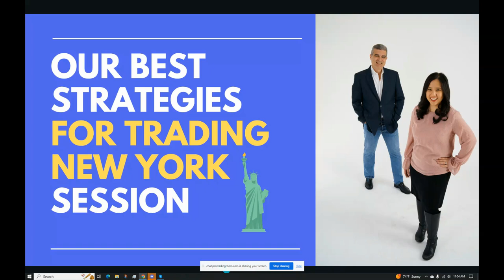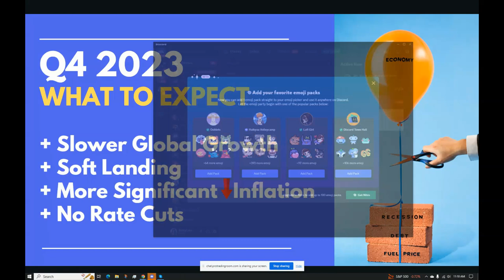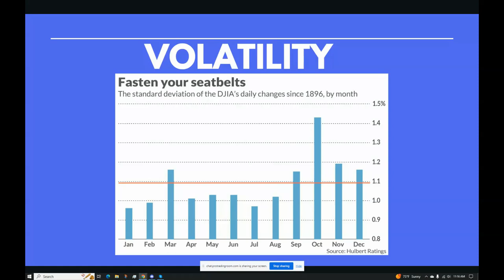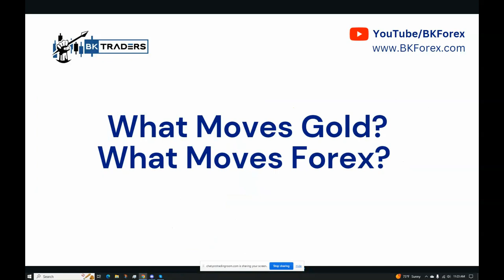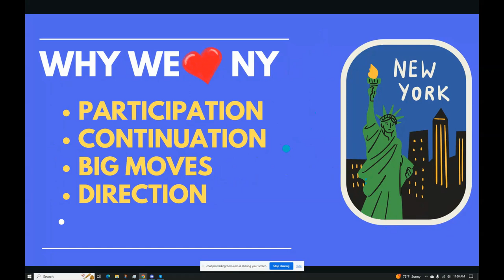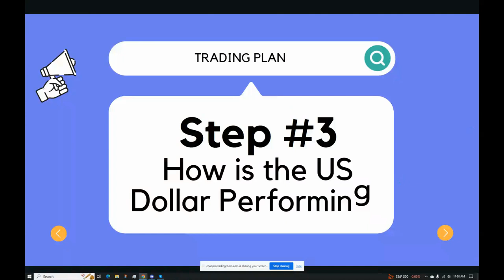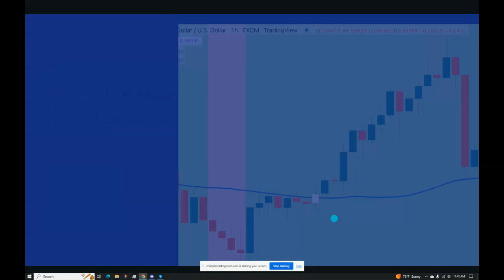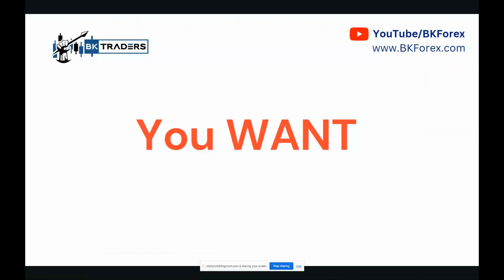Tips & Tricks to Trading NY & Asia Forex Trading Sessions with Kathy Lien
TIPS & TRICKS FOR TRADING NY AND ASIA FOREX TRADING SESSIONS
* Each trading session is unique
* Learn the best time to pick tops & bottoms
* Learn the best time to follow the flow
* How to trade major US news releases
* Learn 2 simple Forex and Gold trading strategies

Kathy Lien has over 20+ years of trading experience, Kathy has become a renowned expert on currencies graduating New York University’s Stern School of Business at the age of 18.  Kathy’s career began at JPMorgan Chase, where she worked on the interbank FX trading desk. From there, she made a leap to the cross markets proprietary trading group, where she traded everything from FX spot and options to interest rate derivatives, bonds, equities, and futures.

In 2003, Kathy helped launch DailyFX.com, the ultimate online hub for foreign exchange research. As the Chief Strategist, she captained a team of sharp analysts, all dedicated to explaining the intricacies of the forex market. In 2011 and she started her firm BKForex now known as BKTraders with her trading partner Boris Schlossberg.

Kathy’s expertise has made her a sought-after voice as you’ll catch her regularly gracing screens on CNBC and Bloomberg or quoted in the Wall Street Journal, Reuters, AFP and more. She's also the author of “Day Trading and Swing Trading the Currency Market,” “The Little Book of Currency Trading,” and “Millionaire Traders: How Everyday People Beat Wall Street at its Own Game.”  With her unique blend of fundamental-market analysis and chart reading expertise, Kathyhas built a trove of analytical techniques that serve as central components of BK’s trading strategies.  She also a mom of two energetic young boys who loves to cook and share her culinary adventures. You can catch her trading tips at Youtube.com/BKForex

Register for Next Free Weekly Stock Trading Live Class at Cyber Trading University

CyberTradingUniversity.com is not an investment advisor and is not registered with the U.S. Securities and Exchange Commission or the Financial Industry Regulatory Authority. In addition, owners, employees, or representatives of Cyber Trading University are not investment advisors or registered with the U.S. Securities and Exchange Commission or the Financial Industry Regulatory.

IMPORTANT NOTICE! No representation is being made that using this strategy or any trading methodology will be profitable. Past performance is not necessarily indicative of future results. There is substantial risk associated with equities trading of securities and options. Trading securities is not for everyone. You should be aware of the risks and accept them in order to invest in these markets. Do not trade with money you cannot afford to lose. This website is neither a solicitation nor an offer to Buy/Sell futures, options, or currencies. No representation or promise is being made that anyone is likely to achieve profits or losses similar to those discussed on this web site. The past performance of any trading methodology is not necessarily a guarantee of future results.